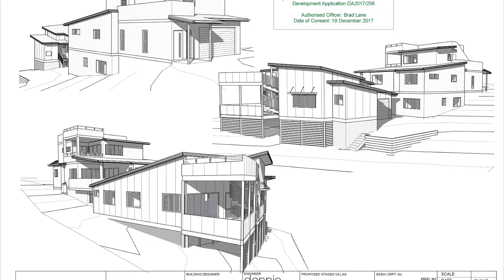3 Seabreeze Way Scotts Head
Oceanside property for sale video realestate